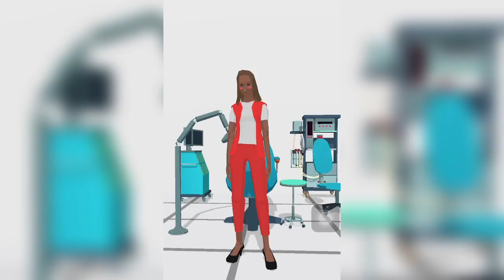Foot Clinic - ASMR Feet Care - Gameplay Walkthrough Part 1 (Long) | Mobile Games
Downlaod - FREE 📱

Foot Clinic - ASMR Feet Care
Welcome to Foot Clinic, the 1 ASMR nail salon game set in the delightful happy hospital. Step into the shoes of an ASMR doctor and podiatrist as you indulge in the ultimate nail salon experience. Scrub, scrape, pluck, and pull all kinds of feet in this immersive ASMR doctor foot clinic and nail salon game.

At happy hospital, we believe in providing not just medical care, but also a soothing and relaxing atmosphere. Immerse yourself in the world of ASMR as you perform intricate foot surgeries and treat conditions like calluses, corns, and ingrown toenails. Experience the tingles and calm that come with ASMR sensations, enhancing the therapeutic effect of your doctor skills.

When you're ready to take a break from surgeries, head to the on-site nail salon for a pampering session. Enjoy a blissful foot spa massage and give your nails the attention they deserve with a variety of colors, patterns, and accessories. Transform your feet into stunning masterpieces while you unwind and relax in the serene ambiance of the happy hospital nail salon.

Key Features:

ASMR Foot Clinic: Dive into the immersive world of ASMR as you perform surgeries and provide specialized foot care. Experience the satisfaction of making your patients' feet happy and healthy.

Delightful Nail Salon: Indulge in a luxurious foot spa experience and pamper your nails with a wide range of colors, patterns, and accessories. Let your creativity soar as you create beautiful designs.

Happy hospital Atmosphere: Enjoy the soothing and relaxing ambiance of happy hospital. Immerse yourself in a world where medical care and relaxation go hand in hand